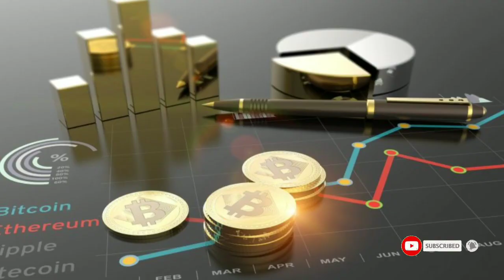This index ranks India second in global crypto adoption; key driving factors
India has been ranked second in terms of crypto adoption in the 2021 Global Crypto Adoption Index by blockchain data platform Chainalysis. The first position was claimed by Vietnam, while countries like the United States, United Kingdom, and China were behind India. The report that ranked 154 countries said that worldwide crypto adoption grew by 880 percent between June 2020 and July 2021. It grew by over 2,300 percent since the third quarter of 2019, it said.

This ranking was based on the total cryptocurrency received, the amount of the virtual currency moved in transactions under $10,000, and peer-to-peer trade volume.